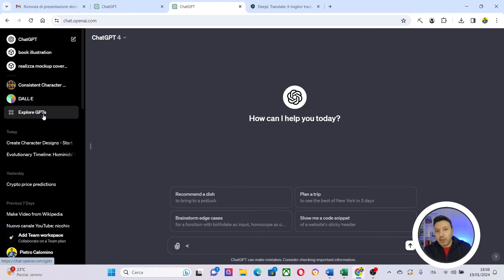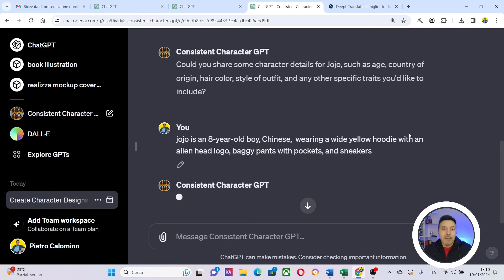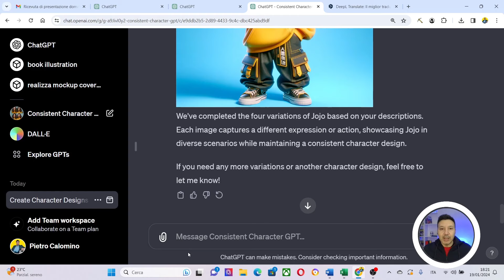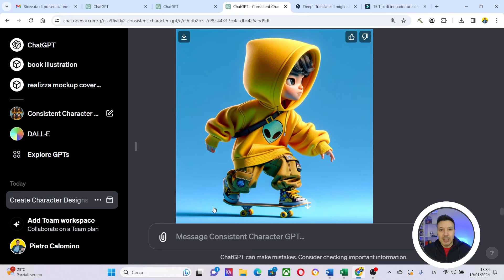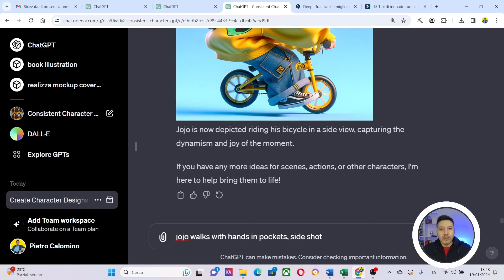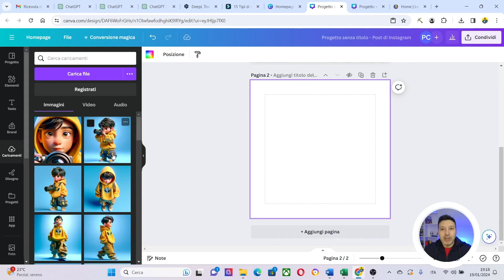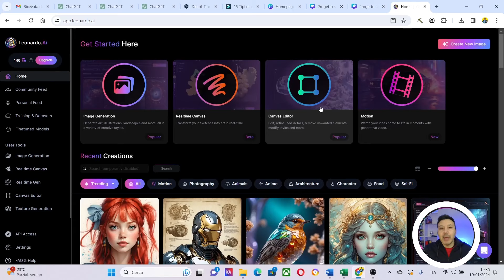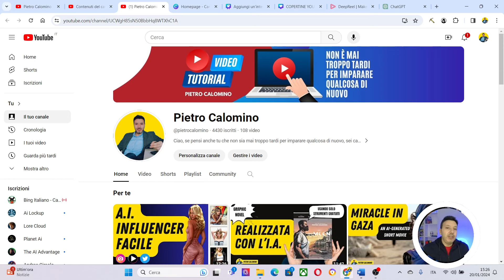Come Creare Personaggi Coerenti con ChatGPT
Se avete già provato a utilizzare dei generatori di immagini basati su IA per creare delle storie animate, fumetti, Graphic Novel, ecc.  di sicuro vi sarete accorti che esiste un problema: le immagini generate spesso non sono coerenti. I personaggi cambiano forma da una scena all’altra, cambiano età, fattezze, abbigliamento.

La GPT che vi presento in questo video vi consentirà di realizzare tutte le immagini che volete di uno stesso personaggio, nella situazione desiderata, senza perdere coerenza.

In più, alla fine del video, vi mostrerò anche come mettere le immagini generare all’interno di una scena, utilizzando Canva oppure Leonardo AI.

SUDDIVISIONE IN CAPITOLI:
01:13 testiamo lo strumento Consistent Character
08:14 carrellata di immagini generate
08:44 mettiamo lo strumento in una scena co Canva (esempio 1)
10:05 mettiamo lo strumento in una scena co Canva (esempio 2)
10:49 espandiamo la scena con Canva
11:10 facciamo la stessa cosa con Leonardo AI